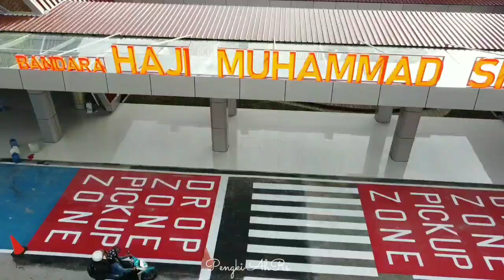Bandara TRINSING HAJI MUHAMAD SIDIK